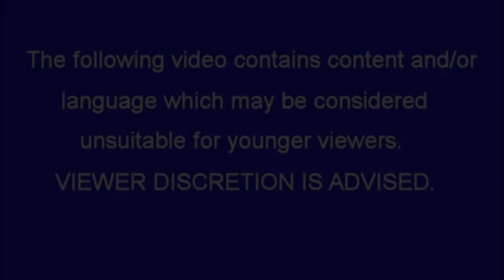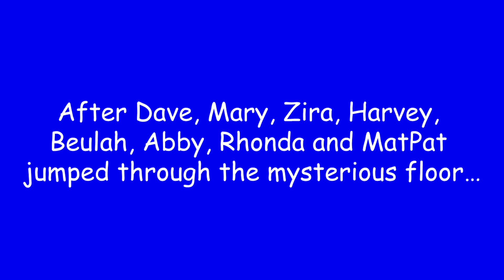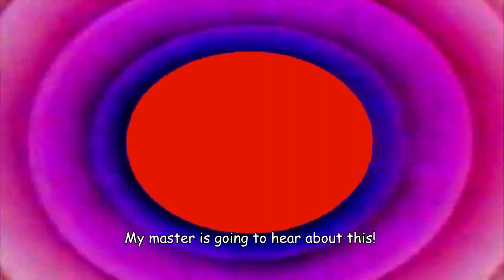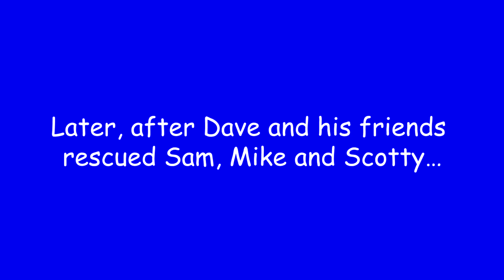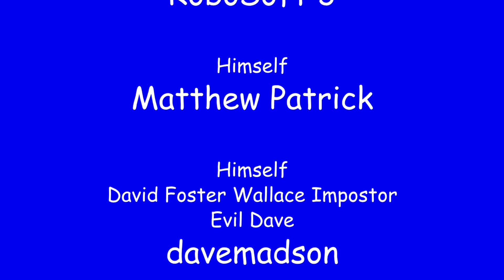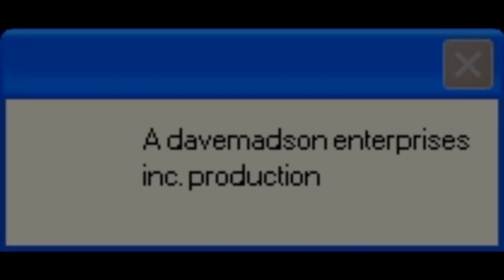Dave & Friends 2¼: The Tallest Building in the City Gets New Backrooms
[Some material maybe inappropriate for younger viewers]
[This is what you could have seen on May 12, 2019]

In this episode, Dave and his friends jump into a mysterious floor that leads them to the backrooms, and they find a room where they find an imposter disgusing as David Foster Wallace, who's actually Dave's evil twin.
Characters: Sam, Mike, Mary, Zira, Scotty, Harvey, Beulah, Abby, Rhonda, Dave, RoboSoft 3, MatPat, Cortana, Alexis, DFW Impostor, Evil Dave, Angela the Angel and God.
Made using VEGAS Pro 16.0, Corel PaintShop Pro X9, Audacity and Balabolka.

And don't forget that if you want to take a look at some classic "Gaming Computer of the Month" episodes, check out this page, here...